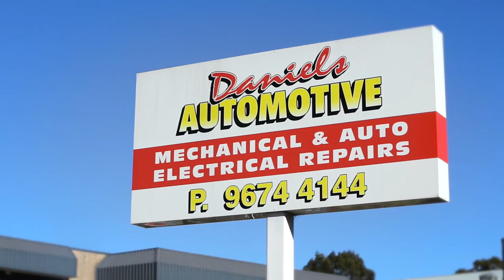Daniels Automotive Profile Video